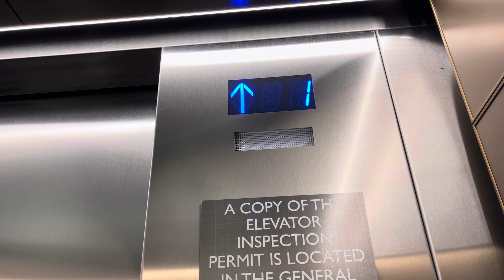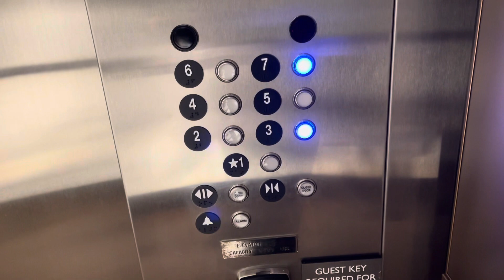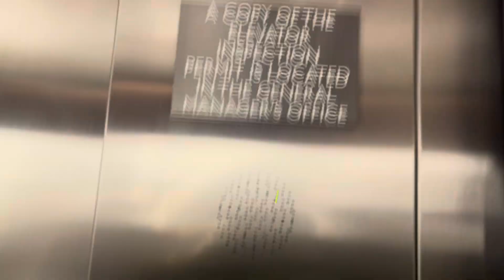NICE NEW 2022 ThyssenKrupp Evolution 200 MRL Traction Elevators at the AC Hotel Waterfront Vanco, WA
(December 29, 2022) ELEVATOR SQUADRIO!! With Floridian Elevators, West Coast Elevators, & Evergreen Elevators. Vanco is Vancouver. This is a NE Hotel that opened earlier last year?? But these are my VERY FIRST Evolution 200's!! Unfortunately these are Key Carded but these are still cool!!
Installed: 2022